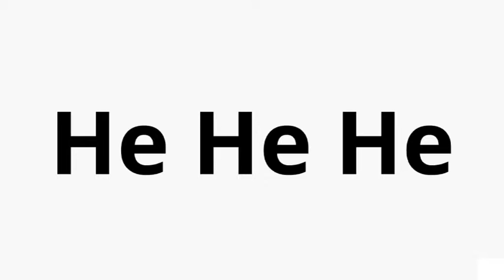Open Other End - Stairs